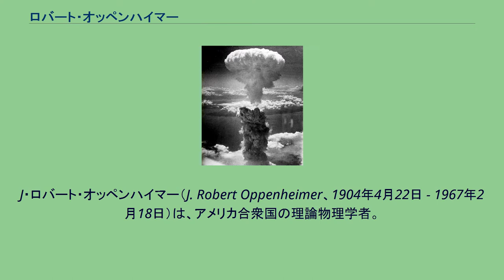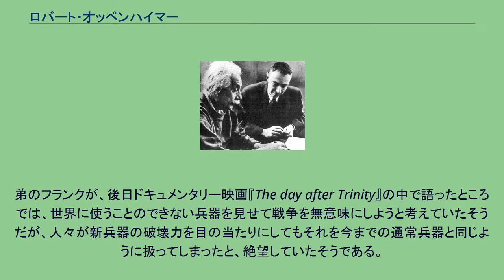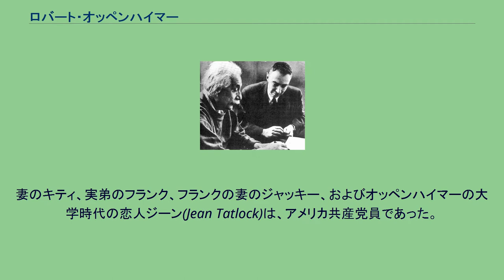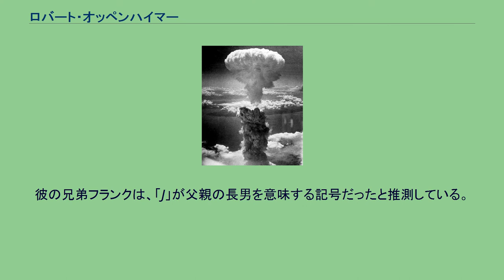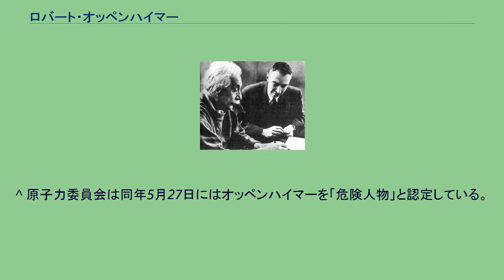ロバート・オッペンハイマー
J・ロバート・オッペンハイマー（J. Robert Oppenheimer、1904年4月22日 - 1967年2月18日）は、アメリカ合衆国の理論物理学者。
理論物理学の広範な領域にわたって大きな業績をあげたが、特に第二次世界大戦中のロスアラモス国立研究所の初代所長としてマンハッタン計画を主導し、卓抜なリーダーシップで原子爆弾開発の指導者的役割を果たしたため、「原爆の父」として知られる。
ドイツからのユダヤ系移民の子としてニューヨークで生まれた。
父はドイツで生まれ、17歳でアメリカに渡ったジュリアス、母はアシュケナジムの画家エラ・フリードマンである。
弟のフランク・オッペンハイマーも物理学者。
非常に早熟で、子供の頃から鉱物や地質学に興味を持ち、数学や化学、18世紀の詩や数ヶ国の言語（最終的には6カ国語を操った）を学んでいた。
一方で運動神経にはあまり優れず、同世代の子供たちと駆け回って遊ぶことはほとんどなかった。
ただし、セーリングと乗馬は得意だった。
彼はハーバード大学に入学し、化学を専攻した。
1925年に最優等の成績を修めてハーバード大学を3年で卒業すると、イギリスのケンブリッジ大学に留学し、キャヴェンディッシュ研究所で物理学や化学を学んだ。
オッペンハイマーはここでニールス・ボーアと出会い、実験を伴う化学から理論中心の物理学の世界へと入っていくことになる。
彼は実験物理学が発展していたケンブリッジから、理論物理学が発展していたゲッティンゲン大学へ移籍して、博士号を取得した。
ここでの業績には、マックス・ボルンとの共同研究による分子を量子力学的に扱う「ボルン-オッペンハイマー近似」がある。
1929年には若くして カリフォルニア大学バークレー校やカリフォルニア工科大学助教授となり、物理学の教鞭を執った。
1936年には教授となる。
生徒などから呼ばれた愛称は「オッピー」。
アインシュタインとオッペンハイマー 1930年代末には宇宙物理学の領域で、中性子星や今日でいうブラックホールを巡る極めて先駆的な研究を行っていたが、第二次世界大戦が勃発すると、1942年には原子爆弾開発を目指すマンハッタン計画が開始される。
オッペンハイマーは1943年ロスアラモス国立研究所の初代所長に任命され、原爆製造研究チームを主導した。
彼らのグループは世界で最初の原爆を開発し、ニューメキシコでの核実験（『トリニティ実験』と呼ばれている）の後、大日本帝国の広島市・長崎市に投下されることになった（→広島市への原子爆弾投下・長崎市への原子爆弾投下）。
弟のフランクが、後日ドキュメンタリー映画『The day after Trinity』の中で語ったところでは、世界に使うことのできない兵器を見せて戦争を無意味にしようと考えていたそうだが、人々が新兵器の破壊力を目の当たりにしてもそれを今までの通常兵器と同じように扱ってしまったと、絶望していたそうである。
また、戦後原爆の使用に関して「科学者（物理学者）は罪を知った」との言葉を残している。
戦後、1947年にはアインシュタインらを擁するプリンストン高等研究所所長に任命されたが、核兵器の国際的な管理を呼びかけ、原子力委員会のアドバイザーとなってロビー活動を行い、かつソ連との核兵器競争を防ぐため働いた。
水素爆弾など核兵器に対して反対するようになったため、「水爆の父」ことエドワード・テラーと対立した。
冷戦を背景に、ジョセフ・マッカーシーが赤狩りを強行した。
これがオッペンハイマーに大きな打撃を与える。
妻のキティ、実弟のフランク、フランクの妻のジャッキー、およびオッペンハイマーの大学時代の恋人ジーン(Jean Tatlock)は、アメリカ共産党員であった。
また自身も共産党系の集会に参加したことが暴露された。
1954年4月12日、原子力委員会はこれらの事実にもとづき、オッペンハイマーを機密安全保持疑惑により休職処分（事実上の公職追放）とした。
オッペンハイマーは私生活も常にFBIの監視下におかれるなど生涯に渡って抑圧され続けた。
オッペンハイマーは後年、古代インドの聖典『バガヴァッド・ギーター』の一節、ヴィシュヌ神の化身クリシュナが自らの任務を完遂すべ...